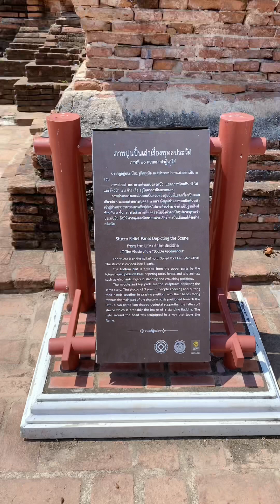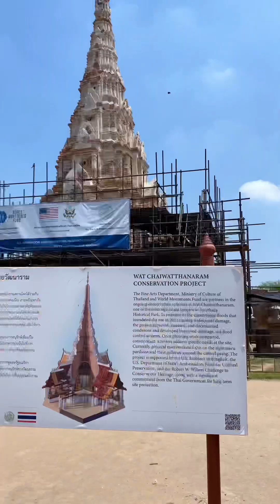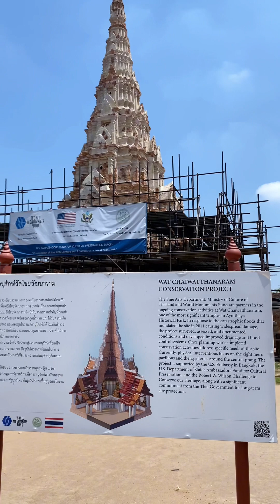Iconic historical park - Wat Chaiwatthanaram, Phra Nakhon Si Ayutthaya 🇹🇭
Family trip to Wat Chaiwatthanaram, Phra Nakhon Si Ayutthaya 🇹🇭